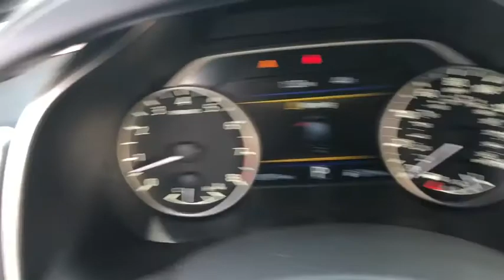2015 Nissan Murano Milford, Franklin, Bellingham, Mendon, Hopkinton, MA S6283A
Gun Metallic U 2015 Nissan Murano available in Milford, Massachusetts at Milford Nissan. Servicing the Franklin, Bellingham, Mendon, Hopkinton, MA area.

Milford Nissan
320 E Main S

CARFAX One-Owner. CVT with Xtronic, AWD. Certified. 2015 Murano Nissan SL Gun Metallic 3.5L V6 DOHC CVT with Xtronic 21/28 City/Highway MPGbrbrAll Premium Stock Preowned Vehicles undergo a 100 + Point Inspection by a Certified Nissan Technician and are delivered fully serviced always including a fresh oil change! Guaranteed two keys with purchase. Complimentary copy of vehicle CarFax History Report! Extended Warranties are always available and we can finance everyone!brbrAll preowned vehicles equipped with factory Sirius XM will receive 3 months full service free. Milford Nissan is a family owned and pet friendly dealership located minutes from both exits 19 and 20 off Interstate 495. Our honest pricing is always lower than market competition! We are a one stop full service shop with over 60 employees in a 35,000 square feet facility. We have the most experienced Nissan technicians in the business and can handle all of your vehicles needs including a full service collision center. Don't forget to click the complimentary CarFax Report link on all of our listings! 100 pre-owned vehicles in stock! 70 Factory Certified Nissans in Stock! **We make every effort to represent our vehicles as honestly as possible, however we may make an error in our listing. Certified Vehicles are priced including a small rebate for financing with Nissan's Captive finance company. Cash deals and outside financing will not be able to claim this Nissan captive financing rebate!